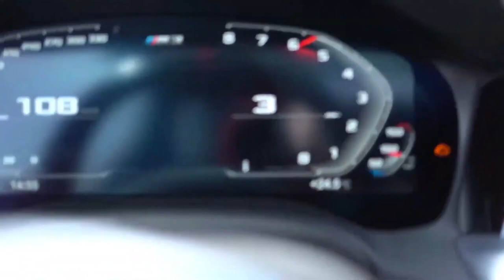Zack Merci - Psycho (feat. Nieko) [FSZ- Video Release] No Copyright Music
When you are using this track, please add this in your description:

Track: Zack Merci - Psycho (feat. Nieko) [NCS Release]
Music provided by NoCopyrightSounds.